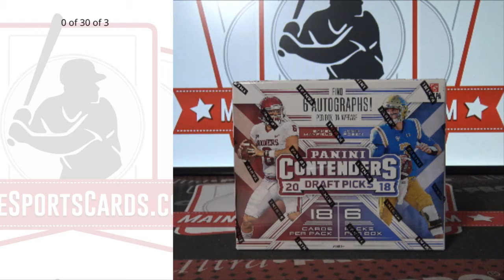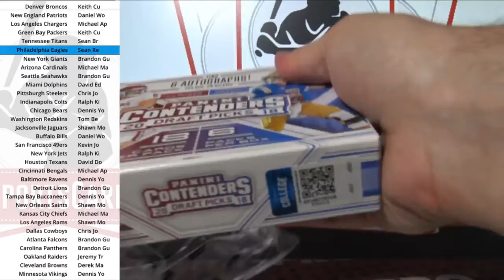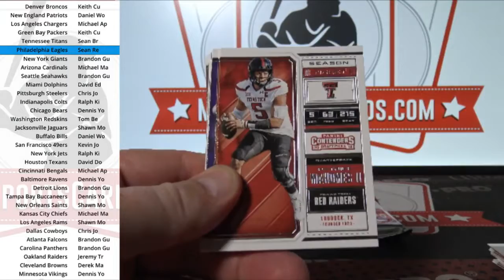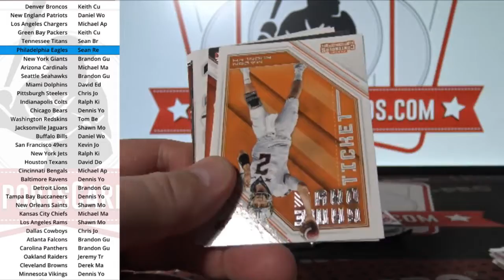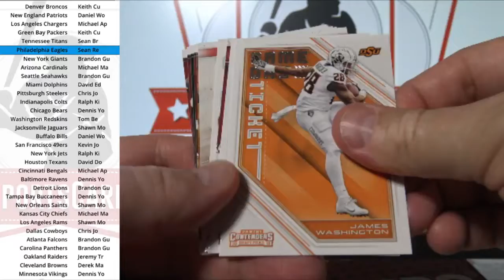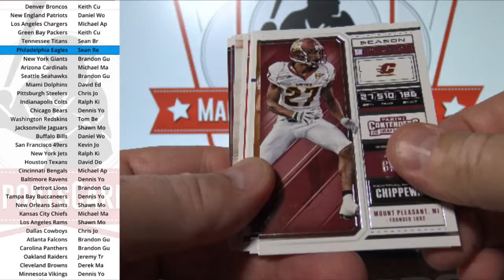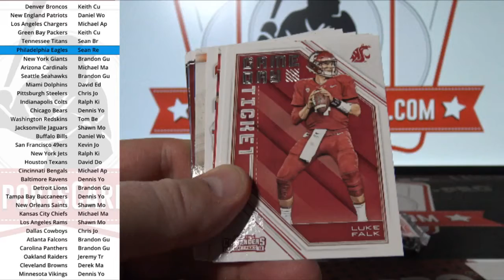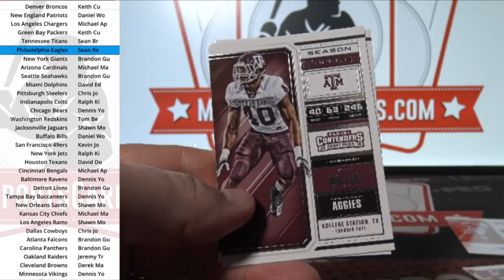(Break ID: 2342) 2018 Contenders Draft Picks 1-box break!